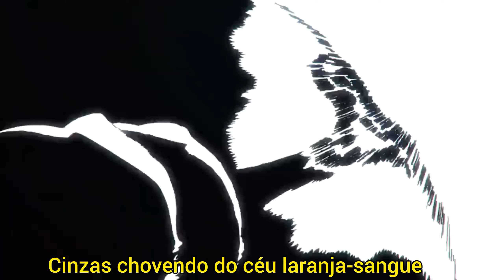Chris Grey - LET THE WORLD BURN 🔥 [Tradução/Legendado]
Chega mais🙂...

Copyright Disclame